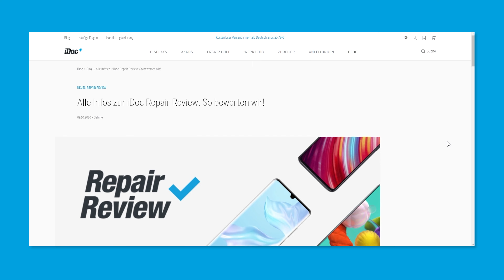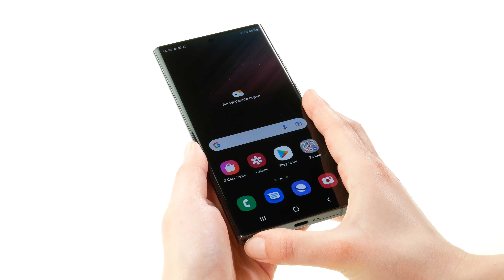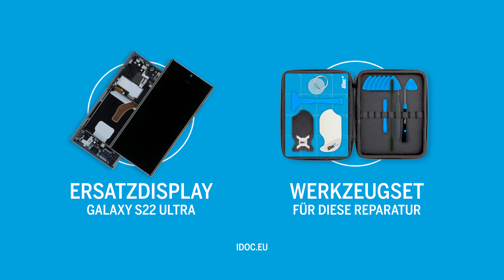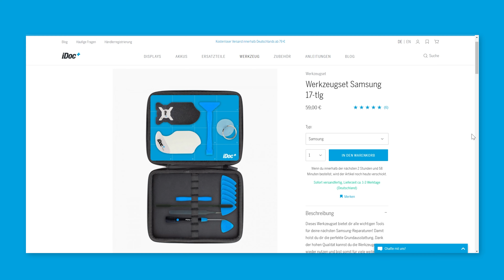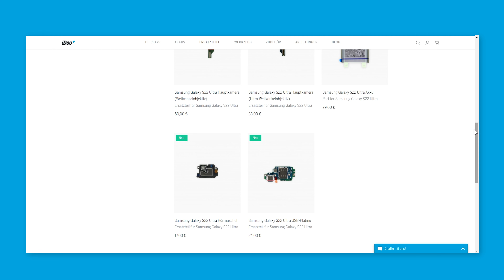Repair Review: Lässt sich das Samsung Galaxy S22 Ultra gut reparieren?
Du überlegst, dein Galaxy S22 Ultra zu reparieren? Erfahre in unserer Repair Review, an welchen Stellen es zu Schwierigkeiten kommen kann und wie gut es sich im Vergleich zu anderen Smartphones reparieren lässt.

Du hast dich zu einer Reparatur entschlossen? Mit unseren ausführlichen Foto- und Videoanleitungen unterstützen wir dich:

Inhalt:
00:00 - Intro
01:08 - Allgemeines zum Galaxy S22 Ultra
01:53 - Gerät öffnen
02:27 - Innenaufbau
03:02 - Kameratausch
04:04 - Displaytausch
05:07 - Akkutausch
06:20 - Schrauben und Werkzeuge
06:50 - Vereinfachung der Reparatur
07:01 - Ersatzteilverfügbarkeit
07:27 - Gesamtbewertung

iDoc Europe ist dein Spezialist für Smartphone-Reparaturen. Neben dem Verkauf von erstklassigem Werkzeug und hochwertigen Ersatzteilen produzieren wir ausführliche Foto- und Videoanleitungen.

Du findest uns auch auf Instagram und Facebook. Folge uns, um keine neuen Inhalte mehr zu verpassen!